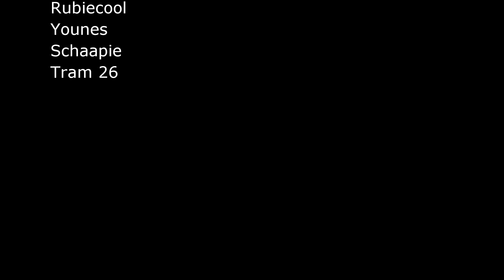SNEEUWPRET - drink met mate(n)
Freezing